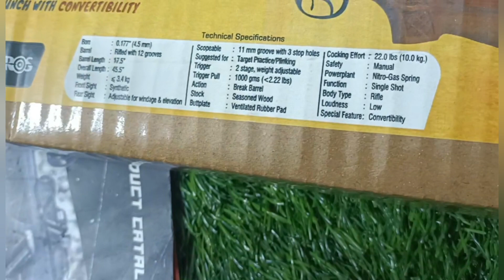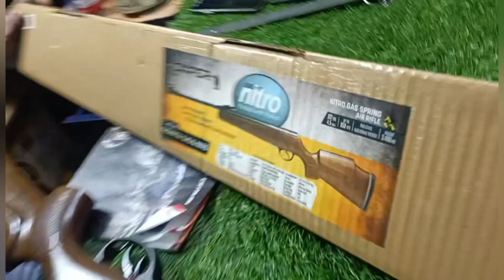SDB SNIPER Nitro air rifile...9961184444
sdb sniper nitro
950 fps
3.4 kg